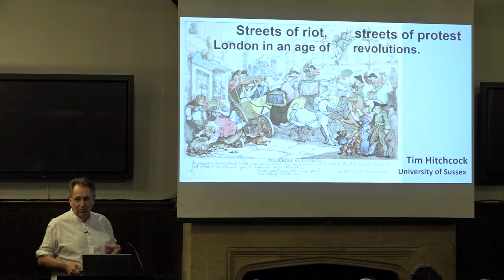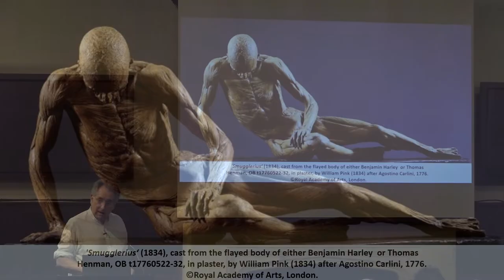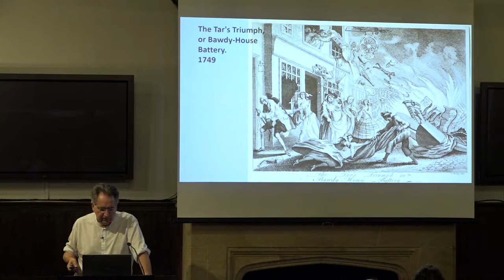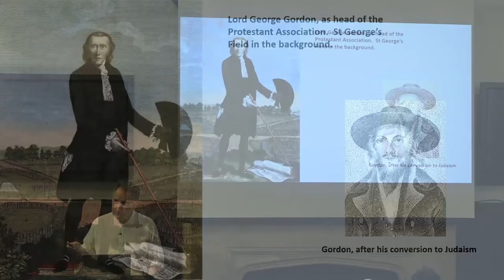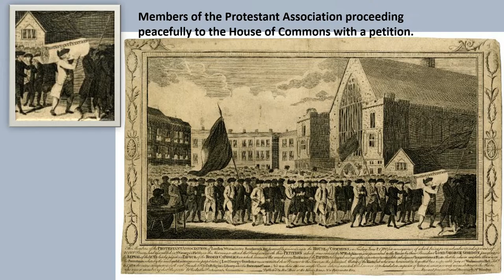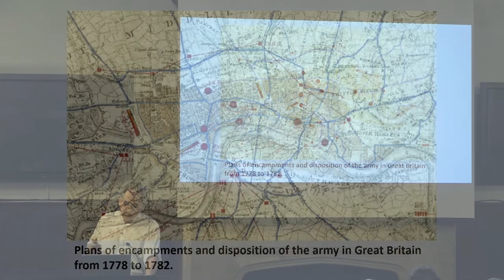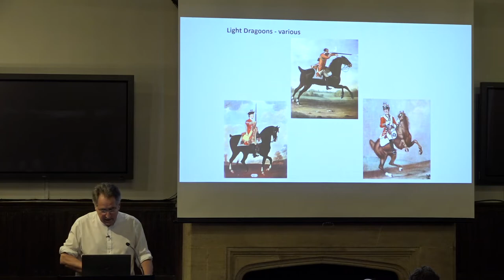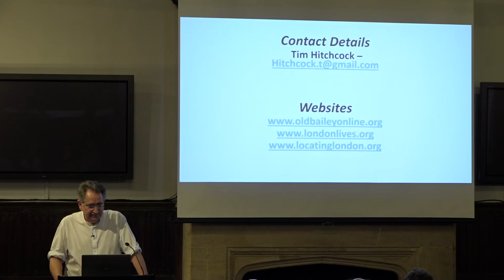London Historians Annual Lecture 2018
Gresham College, 6 September.
Streets of Riot, Streets of Protest.
London in an age of revolutions, 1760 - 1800.
by Professor Tim Hitchcock, University of Sussex.